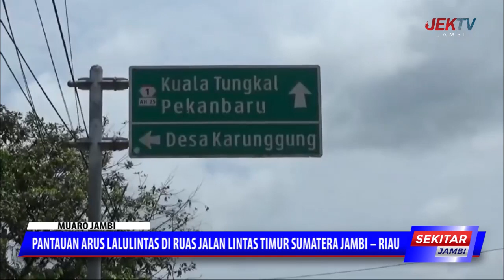PANTAUAN ARUS LALULINTAS DI RUAS JALAN LINTAS TIMUR SUMATERA JAMBI – RIAU